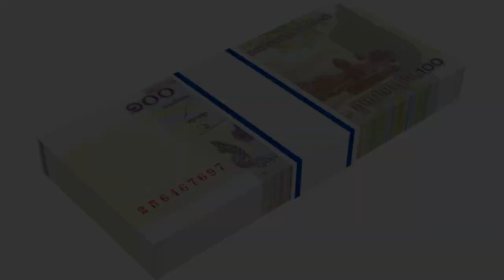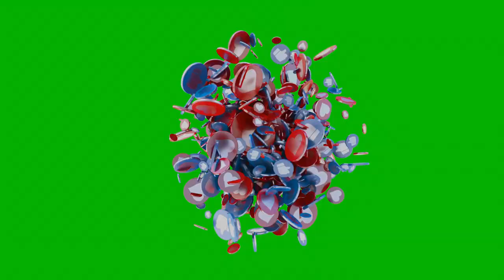The BEST Hidden Countries to Live on $100/Day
Dreaming of breaking free from the monotony of a nine-to-five job? Discover how to live luxuriously without breaking the bank in this ultimate guide to hidden, affordable countries. We take you on a journey through Cambodia's iconic Angkor Wat and vibrant Phnom Penh, Bolivia's mesmerizing Uyuni Salt Flats, Bulgaria's charming blend of history and modernity, and Nicaragua's stunning volcanoes and beaches. Explore Laos's laid-back culture, Georgia's rich history, Sri Lanka's diverse landscapes, North Macedonia's picturesque lakes, Mexico's authentic experiences, and Albania's emerging travel scene. Get ready to embrace adventure, freedom, and a life of luxury on a budget!